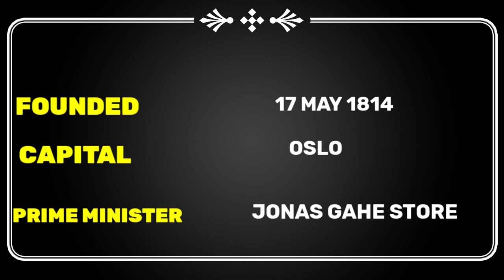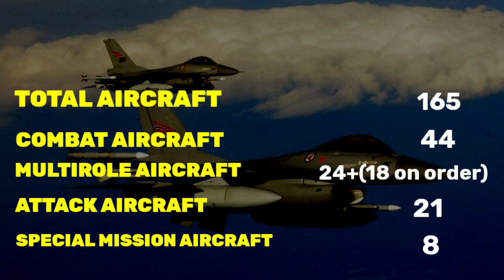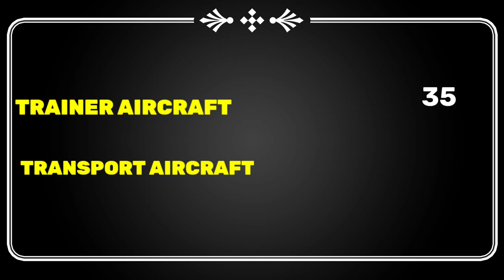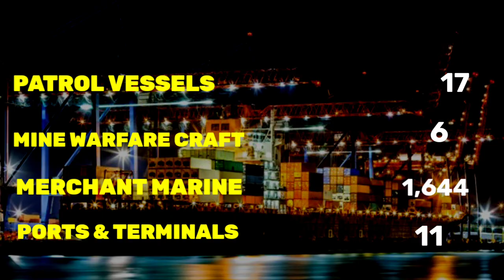Norway military power 2022 | Norwegian armed forces 2022 | how powerful is Norway military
Norway military power 2022 | Norwegian armed forces 2022 | how powerful is Norway military | Norway army | Norway

For 2022, Norway is ranked 33 of 140 out of the countries considered for the annual Global Fire Power Review.
How Powerful is Norway Military 2022 ? How many Tanks are ? How many navy Equipments have?, How many Aircrafts Let's takea look in this video of Data In Minutes Army , Air Force and Navy : Norway Military Power 2022 . How Powerful Norway Military . Norway Military Strength 2022 . we have compiled data from the Internet to find out the Military Powers of finnish , So watch the video as provided a closer looked everything about Norway Military Power 2022 . Norway military power  | Norway army

global fire Power
worlddata.info
 armedforces.eu

Your Queries -:
world military power
power comparison
Norway
Norway military
Norway military power 2022
Norway military equipment 2022
Norway military strength
Norway military power
Norway army
military power comparison
military comparison
Norway air force Strength
Norway air force aircraft
Norway air force power
How to Powerful is Norway
Norwegian
Norwegian military
Norway army power
Norway navy
Norway navy power
Norway navy strength
Norway air power
Norway air force